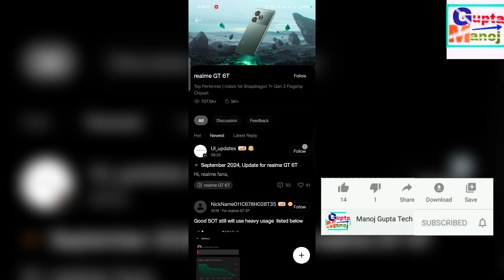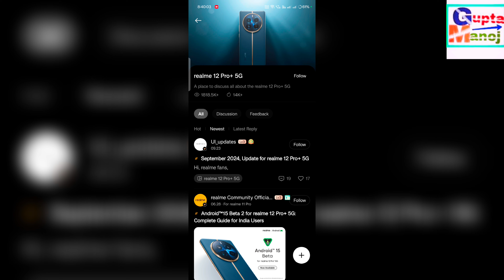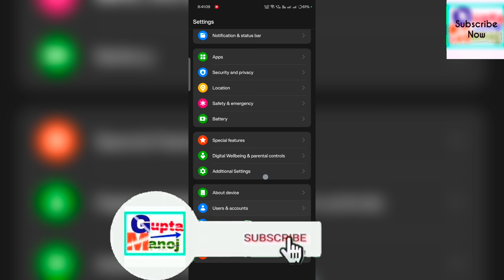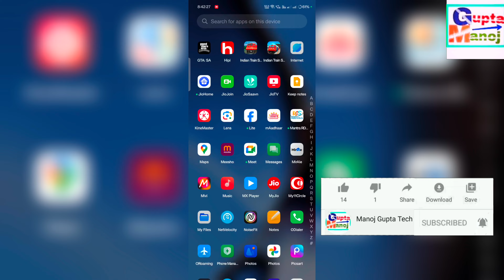Realme October New Update Rollout Today ?✅ | Realme New Update October Rollout Today News🎉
Realme October update features milega?
Realme New update October features
Realme October New update 2024

◆My Gear
◆Boya Mic M1